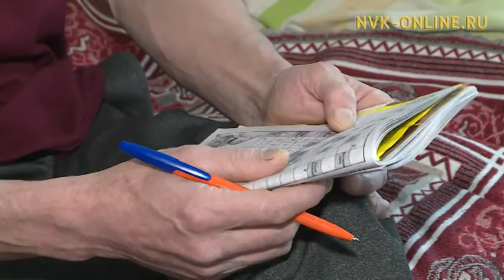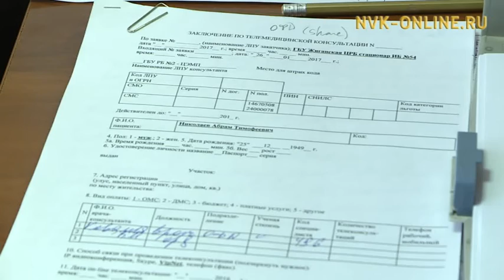Дьокуускай быраастара улуус быраастарыгар телемедицина нөҥүө көмөлөһөллөр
Официальный сайт NVK-ONLINE.RU Быраас Виктор Ковинин Ньурбатааҕы киин балыыһаны кытта  быһа сибээһинэн кэпсэтэр.    800 -чэкэ биэрэстэ тэйиччи  баар  биир идэлээхтэрэ уопуттаах быраастан   сүрэҕэ ыалдьар киһини салгыы хайдах эмтиир туһунан сүбэлэттэрэллэр.

 Республикатааҕы 2-с нүөмэрдээх балыыһа  быраастара бу күҥҥэ телемедицина нөҥүө    1274   көмөнү оҥордулар  Маныаха  ыксаллаах түгэҥҥэ түүн, кунус диэбэккэ,  быраастар видеоситиминэн утарыта көрөн олорон, ыарыһах туругун  ырыталлар, халымыр буоллаҕына, кэтэхтэн сүбэлииллэр.

Телемедицина нөҥүө миэстэҕэ бастакы суһал  көмө кэннэ  ыарыьах өрүттүө суох буоллаҕына,  көтөр аалынан салгыы эмтэнэ барар.  Ааспыт сылга санавиация   1300 көтүүнү оҥордо.

Нерюнгриттан сылдьар Алексей Попову иккис нүөмэрдээх балыыһаҕа   19-с  чыыһылаҕа  суһаллык  аҕалбыттара. Кэлээтин кытта сүрэҕин операциялаан, этэҥҥэ буоллаҕына,  4-5 хонугунан  тахсыаҕа.

Билигин 34 улуустааҕы   киин балыыһаҕа  телемедицина киирэн турар. Саҥа сүүрээҥҥэ Мэҥэ Хаҥалас  биир бастакынан кыттыспыта.    Аны билигин сайдыы атын көрүҥүн таба туһанарга ылсыбыттар.

Хаачыстыбалаах  сибээс, Интернет - телемедицина туллар тутааҕа.  Ол эрээри,      бу өттүгэр барыта эриэ-дэхси  буолбатах.